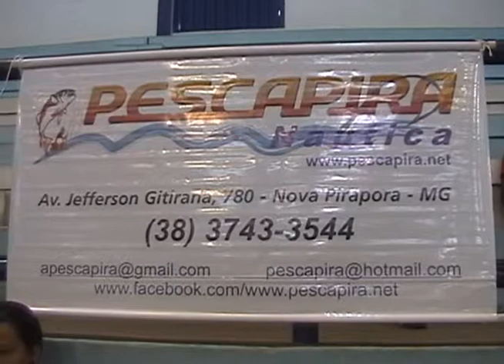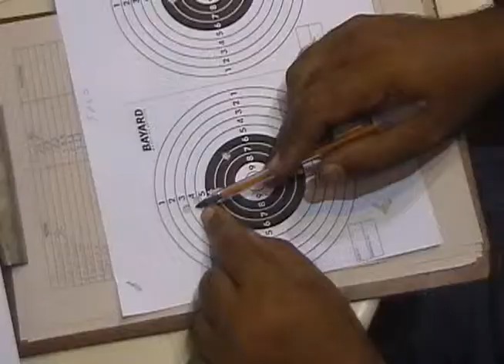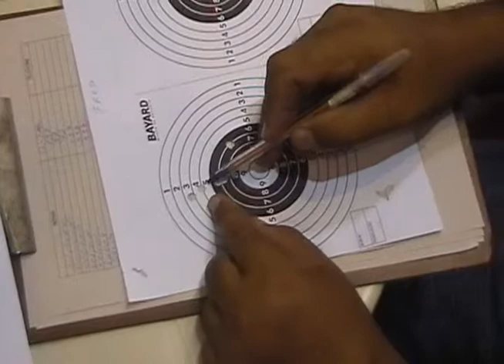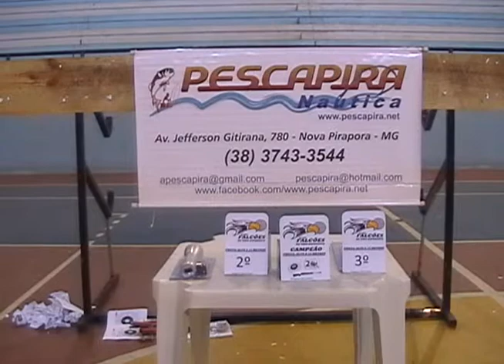PROGRAMA SHOW DO EPSORTE 29 12 14 BLOCO 02